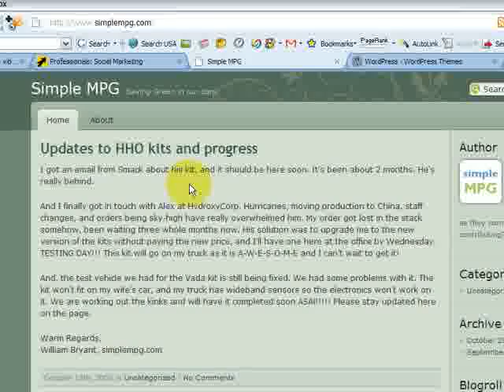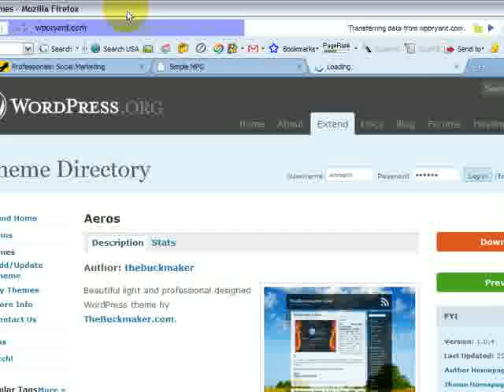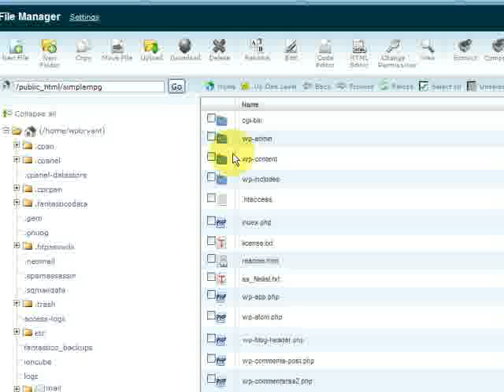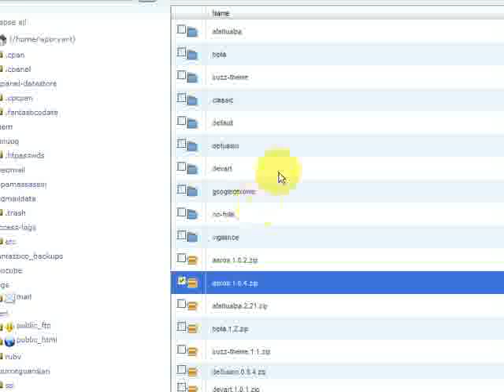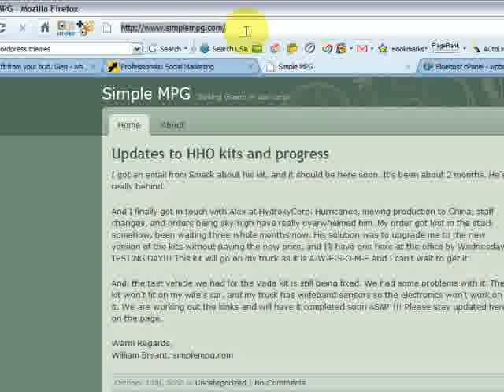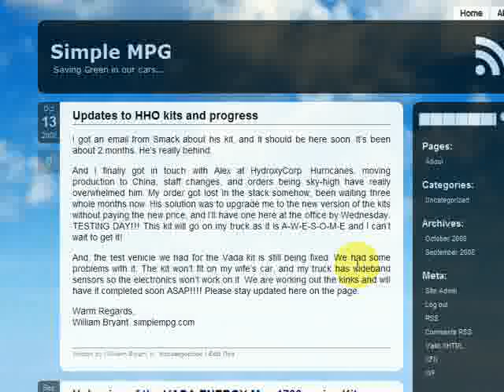Upload (Wordpress theme) to Bluehost CPanel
If you missed the previous lesson on how to start a wordpress blog with BlueHost, go here:

Bluehost allows you to do many things with your account INCLUDING loading a WordPress blog, easily one of the most powerful blogging systems online today.

I will go going over some tips on how to get setup using BlueHost with Wordpress, as well as any other tips people need upon request. Make your request known by entering it in the comments below!

BlueHost IS the #1 hosting service on the internet. You get UNLIMITED bandwidth and a free domain name for LIFE, as well as the cheapest monthly rates you can get on the internet. BEST uptime for your server.